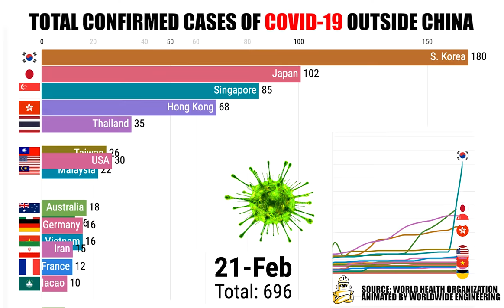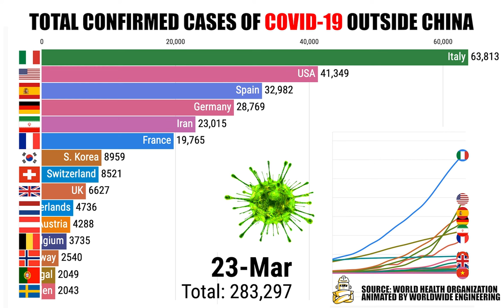{UPDATED March 23nd} Total CONFIRMED COVID-19 Coronavirus Cases Per Country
Help spread the word! We created a public dropbox file where you can download this video in FULL HD for FREE! The video is updated every day to reflect the latest changes. Here's the link to our public Dropbox folder

Total Confirmed COVID-19 Coronavirus Cases Per Country Outside China as of March 18th. Animated chart showing you recent confirmed Coronavirus per country.

As of March 18th 2020, here are the rankings of COVID 19 cases around the world:

China: 81,054
Italy: 63,927
USA: 42,163
Spain: 33,089
Germany: 29,056
Iran: 23,049
France: 19,856
S. Korea: 8,961
Switzerland: 8,547

Get the latest updates of the Covid Coronavirus on WHO's website